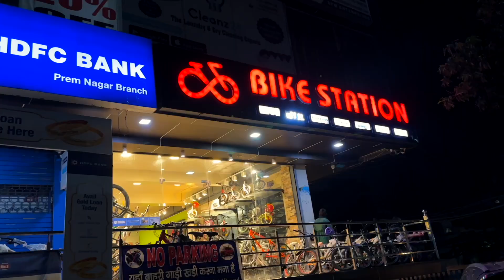Aaghnya Birthday Celebration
I am sure you all will have enjoyed it then do

Actress   :-  Aaghnya Gupta
Written      :- Shilpi Gupta Kumar
Edited By:- Shilpi Gupta Kumar
Directed By :- Shilpi Gupta Kumar
Thumbnail :- Shilpi Gupta Kumar

New Uploads :- Every Wednesday & Saturday Morning 11:00AM
Mere Behind the scenes dekhne ke mujhe Instagram par follow kar sakte ho
Mx Taka tak - @AaghnyaGupta

I am sure you'll enjoy this one a lot so keep loving & keep sharing!
XOXO
Aaghnya